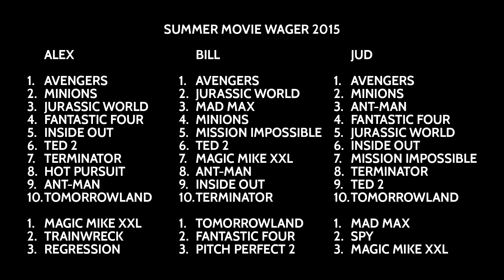Summer Movie Wager 2015 – Part 2/2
Us at Mostly Fail were big fans of TRS and the summer movie wager.  We decided to do our own version mainly based off of:

Pick your top 10 in order and your three dark horses in order.

Getting number 1 or number 10 dead-on gets you 13 points (each).

10 points for numbers 2-9 dead-on
7 points if your pick was only one spot away from where it ended up
5 points if it was two spots away
3 points if your pick is anywhere in the Top 10

With the key difference being we weight our dark horses  3, 2, 1.  So the dark horse in your 1 spot will be worth three the one in your 3 spot will be worth 1.

Any tie breakers goes to whoever submitted first and the winner with highest score will get a digital $20 gift card to GameStop.